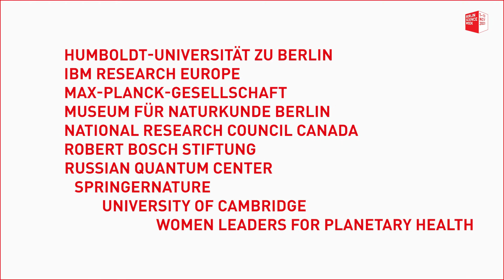Berlin Science Week 2020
Berlin Science Week will again take place from 1 - 10 November 2021. Save the date in your calendar and look forward to a celebration of science and knowledge-sharing!

While we have to keep on managing uncertainties, we are planning to celebrate science together with you in all its diversity in 2021. Our hopes are high that we will be able to meet in person again. At the same time, we are further developing our digital platform to enable innovative scientific contributions from around the world.

► This channel and format is a product of Berlin Science Week. Berlin Science Week is kindly supported by the Governing Mayor of Berlin Senate Chancellery Higher Education and Research and coordinated by Falling Walls Foundation.